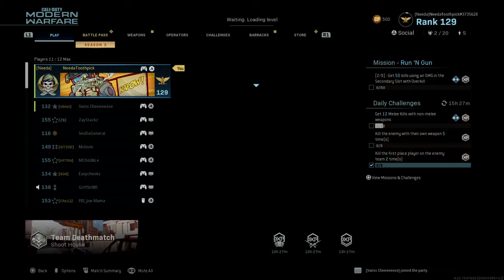Call of Duty®: Modern Warfare®_20200602113720